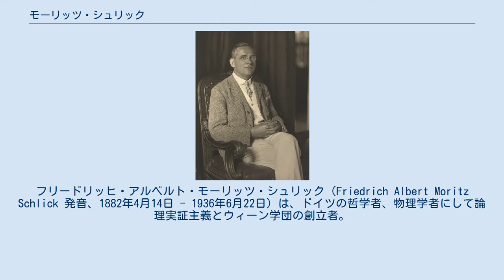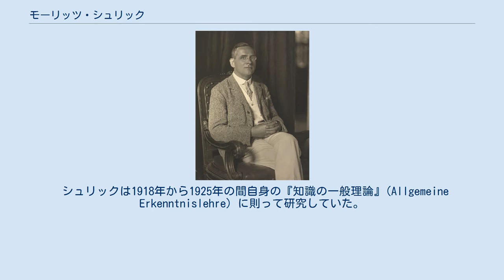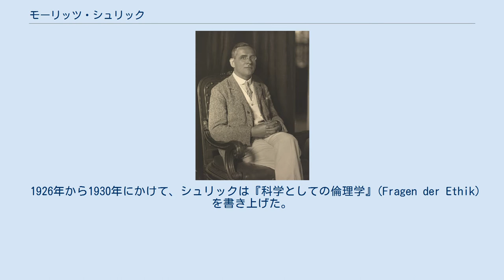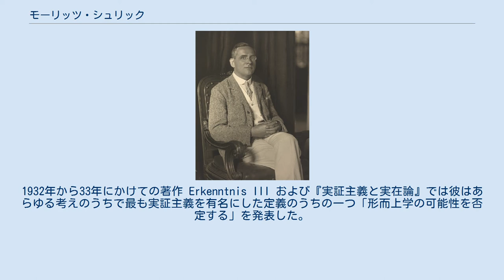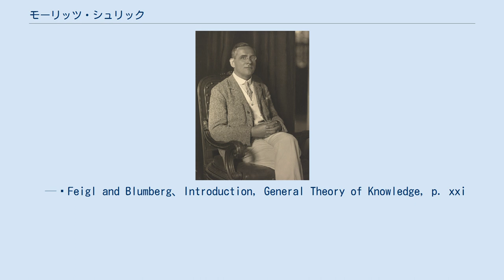モーリッツ・シュリック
フリードリッヒ・アルベルト・モーリッツ・シュリック（Friedrich Albert Moritz Schlick 発音、1882年4月14日 - 1936年6月22日）は、ドイツの哲学者、物理学者にして論理実証主義とウィーン学団の創立者。
 父エルンスト・アルベルト・シュリック、母アグネス・アルントのもと、ベルリンの富裕な家庭に生まれた。
ハイデルベルク、ローザンヌ、最終的にはマックス・プランクのもとベルリン大学で物理学を学び、1904年に学位論文「非均質媒質中における光の反射について」(Über die Reflexion des Lichts in einer inhomogenen Schicht) を完成させた。
ゲッティンゲンで一年間私講師としてすごしたのち、チューリヒで哲学研究に転向した。
1908年には小論「生活の知恵」(Lebensweisheit) を発表した。
これは幸福主義、つまり幸福こそが倫理の最高の目的だという理論に関するものである。
彼の復帰的な評論「近代論理学による真理の本性」(Das Wesen der Wahrheit nach der modernen Logik) は1910年に発表された。
それに続いて美学に関する評論を何本か発表するとすぐに、シュリックの関心は認識論、科学哲学、さらには科学に関するより一般的な問題へと移った。
この最後のカテゴリで、シュリックは1915年に、わずか10年前の話題であるアルベルト・アインシュタインの特殊相対性理論に関する論文を発表して有名になった。
また、彼は、「近代物理学における空間と時間」(Raum und Zeit in der gegenwärtigen Physik) を発表した。
この論文では一般相対性理論においてアインシュタインが非ユークリッド幾何学を採用したことを説明するのにアンリ・ポアンカレの幾何学的規約主義を適用することで彼の初期の成果が拡張された。
 ロストックおよびキールでの初期の職務の後、1922年にシュリックは、ルートヴィヒ・ボルツマンやエルンスト・マッハがかつて行っていたウィーン大学の自然哲学の講義を受け持つことになった。
シュリックは哲学や科学の分野で才能のある人を系統だてるうえで特別な成功を並べた。
シュリックは、ウィーンにやってきた際、毎週木曜日に化学部の学部舎で定期的な会合を開いて科学における哲学的な話題について議論している科学者と哲学者の集団のリーダーになるよう請われた。
その集団の初期の成員には数学者のハンス・ハーンがいて、1・2年のうちにルドルフ・カルナップ、ハーバート・ファイグル、クルト・ゲーデル、オットー・ノイラート、フリードリヒ・ヴァイスマンなどが参加した。
彼らは初めエルンスト・マッハ協会と自称していたが、その後ずっとウィーン学団として知られている。
1925年から1926年には、彼らはその頃のゴットロープ・フレーゲ、バートランド・ラッセル、ルートヴィヒ・ヴィトゲンシュタインらによる数学基礎論の研究について議論した。
ヴィトゲンシュタインの著書『論理哲学論考』は簡潔で、宝石のように輝いている著書で、他の同種の著書の中でも特に象徴主義の理論と「絵画」つまり言語学の「モデル」理論を発展させた。
シュリックとウィーン学団はこの本の研究に少なからぬ時間を費やしており、この本がもはや彼らの議論の主要な関心事でなくなってもこの本は議論で言及され続けた。
やがてヴィトゲンシュタインもシュリックやウィーン学団の成員と会って『論考』や他の考えについて議論することを承知したが、彼は後に訪問者を共感している対談者にとどめておくことが必要だと気付いた。
シュリックの影響を通じてヴィトゲンシュタインは鼓舞され、哲学の分野から離れて10年ほどたって哲学の分野に戻ってくることになった。
それにもかかわらず、シュリックとヴァイスマンのヴィトゲンシュタインを交えた議論は、ヴィトゲンシュタインが未発表のアイディア (a charge of dubious merit) がカルナップの評論で許可なく使われていると感じるまでしか続かなかった。
しかし彼はウィーン学団の他の成員とは会わなくなったのちもシュリックとは書簡によって議論を続けた。
 シュリックは1918年から1925...